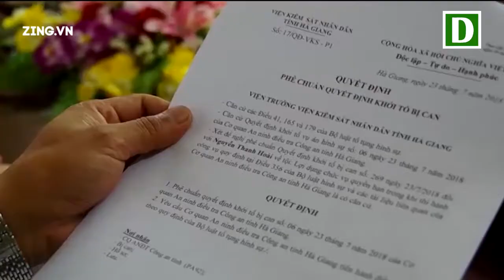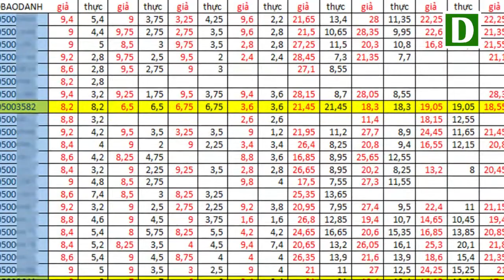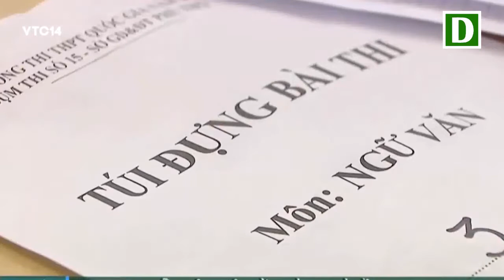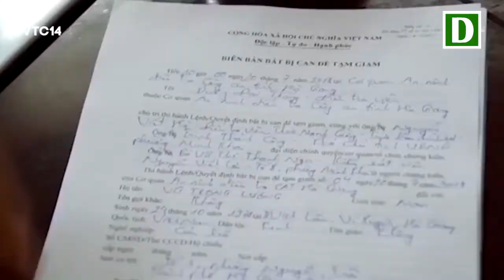LÊN KẾ HOẠCH kỹ càng để NÂNG ĐIỂM cho một số trường hợp ĐẶC BIỆT Gian lận thi cử ở Hà Giang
Hơn 1 tháng trước khi kỳ thi THPT quốc gia 2018 diễn ra, hai bị can Nguyễn Thanh Hoài (cựu Trưởng Phòng Khảo thí và quản lý chất lượng giáo dục sở) và Vũ Trọng Lương (cựu Trưởng và Phó phòng Khảo thí và quản lý chất lượng sở) đã lên kế hoạch nâng điểm cho các thí sinh. Hoài nói với Lương: Trong kỳ thi sắp tới "cần nâng điểm cho một số trường hợp đặc biệt"...